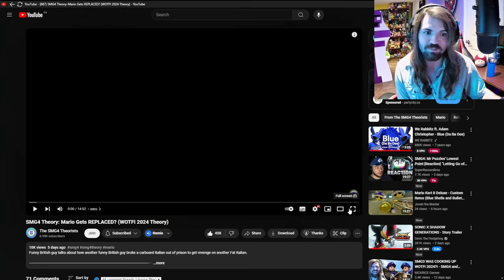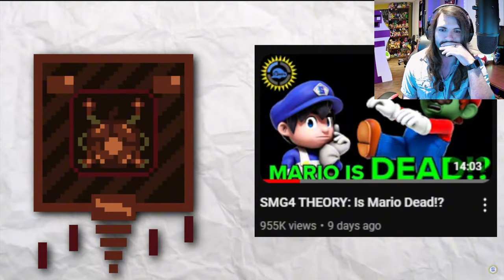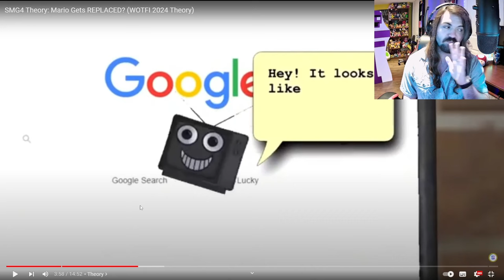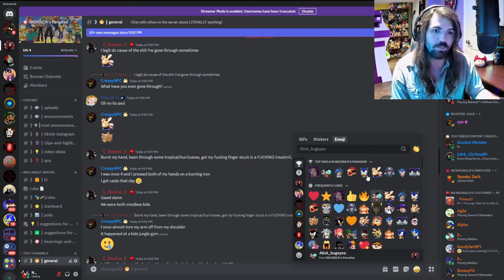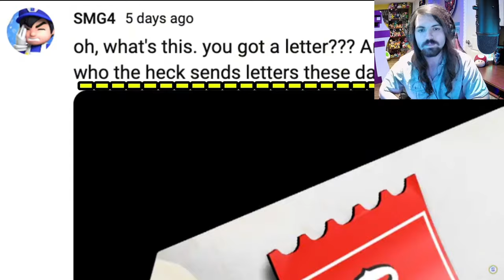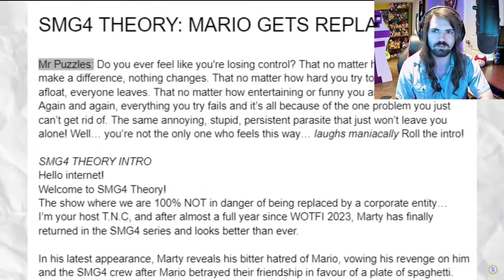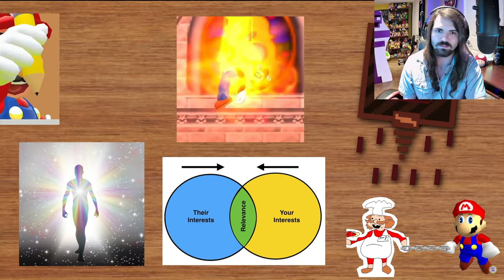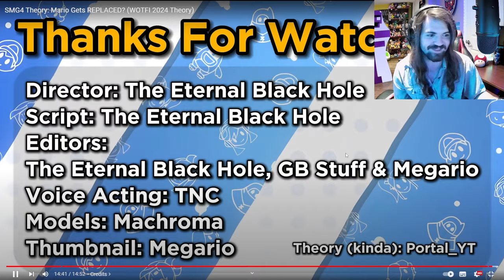MARTY IS GONNA KILL MARIO?! - SMG4 Theory: Mario Gets REPLACED? (WOTFI 2024 Theory)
THE LORE IS INSANEEEEE!